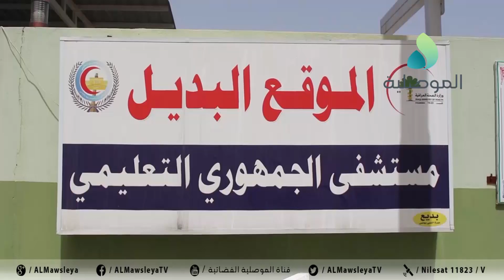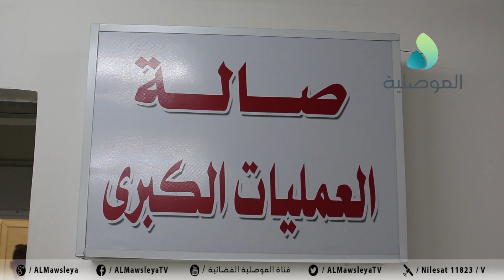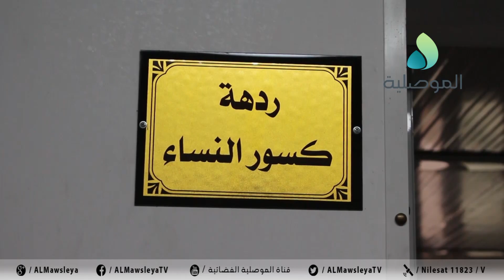الكوادر الطبية بالمستشفى الجمهوري بالموصل تنجح في اجراء أول عملية تبديل مفصل منذ تحرير المدينة